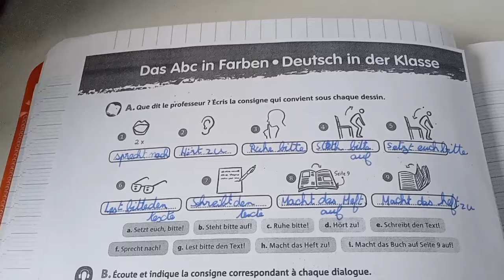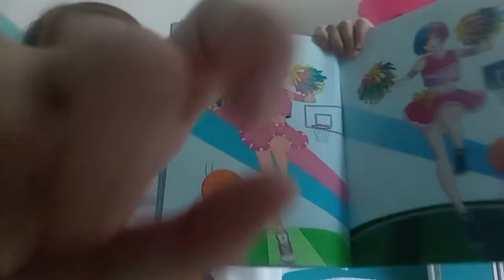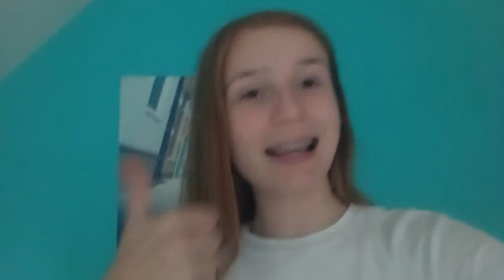Ma routine du soir après les cours 😴